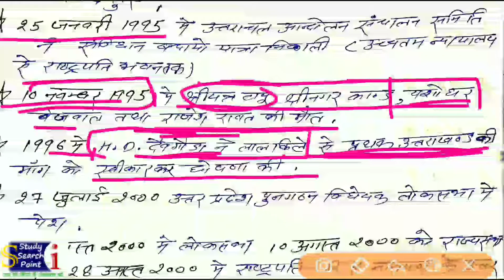उत्तराखंड राज्य_निर्माण/गठन के मुख्य घटनाक्रम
वीडियो के इस अंक में बात उत्तराखंड राज्य के गठन की -
उत्तराखंड राज्य निर्माण के लिए सर्वप्रथम मांग 1938 में उठाई गई।
1950 में हिमाचल और उत्तरांचल को मिलाकर एक बृहद हिमालय राज्य बनाने के उद्देश्य से पर्वतीय विकास जन समिति का गठन किया गया।
1994 में राज्य गठन के लिए कौशिक समिति का गठन किया गया।
27 जुलाई 2000 को उत्तर प्रदेश पुनर्गठन विधेयक बिल लोकसभा में प्रस्तुत किया गया।
1 अगस्त 2000 को लोकसभा में पारित किया गया, 10 अगस्त 2000 को राज्यसभा में पारित किया गया, इस विधेयक पर 28 अगस्त 2000 को राष्ट्रपति आर के नारायण द्वारा मंजूरी प्रदान की गई।
9 नवंबर 2000 को उत्तरांचल राज्य का गठन किया गया, दिसंबर 2006 में इसका नाम बदलकर उत्तराखंड किया गया।